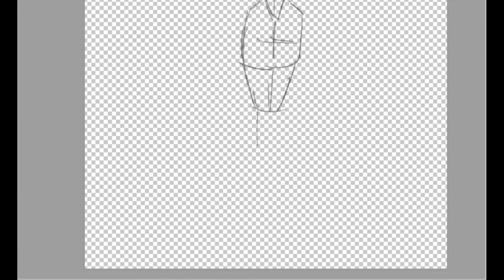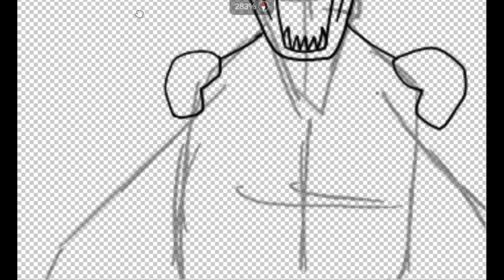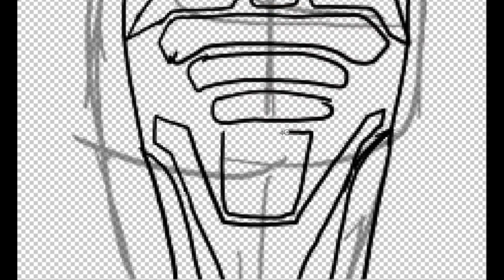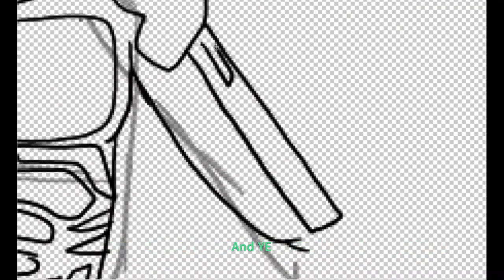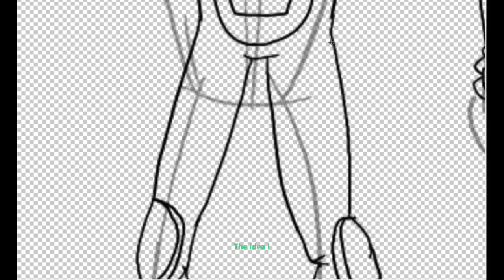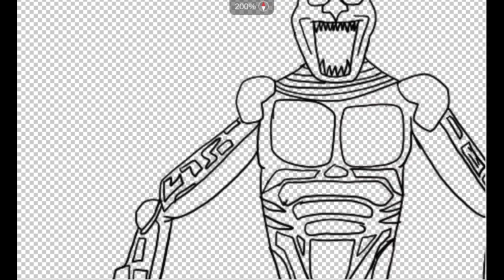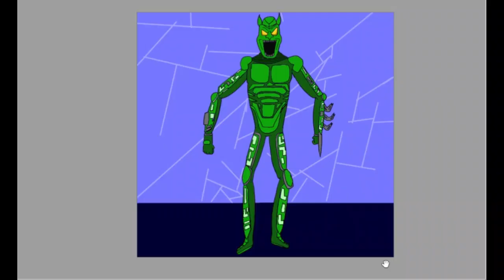Speed Painting Green Goblin(William Dafoe), Part 4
The worst in the series... But also part 4 of drawing spider-man characters. If you haven't seen the first three parts, then what are you doing here?! Go watch the first to parts by going to my channel, and click the big red button if you haven't already.

Green Goblin owned by MARVEL